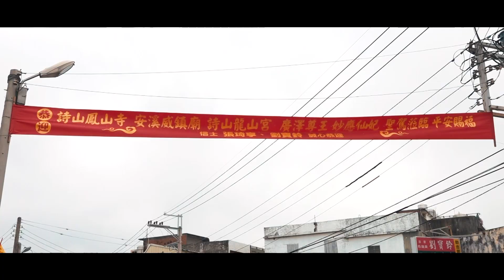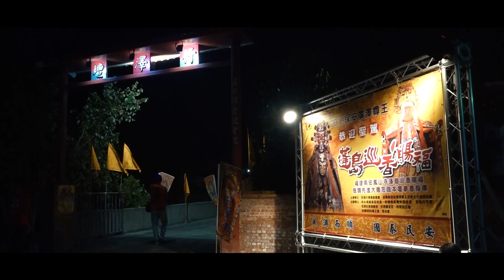己亥年蓬島巡香賜福-苑裡行澤壇恭迎詩山鳳山寺廣澤尊王.妙應仙妃接駕大典片頭